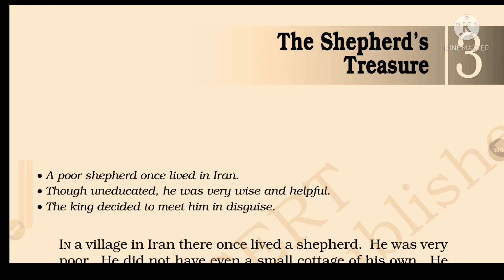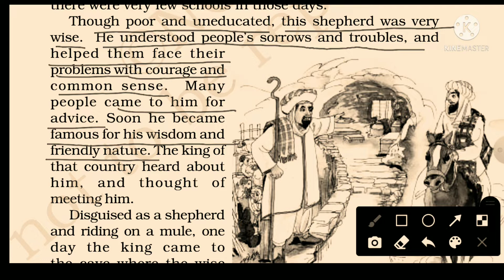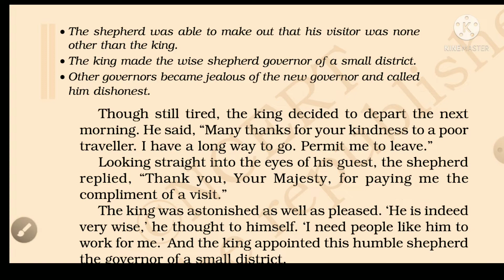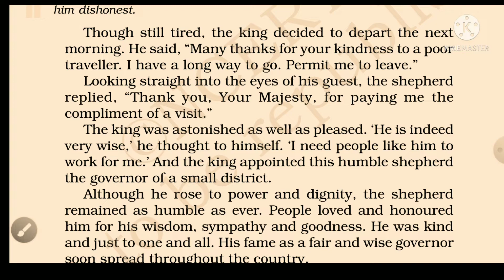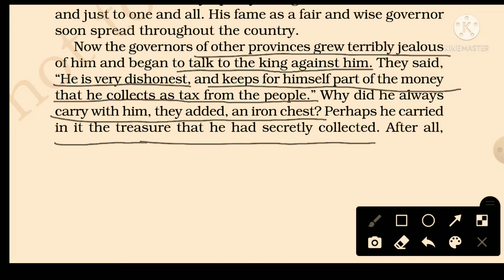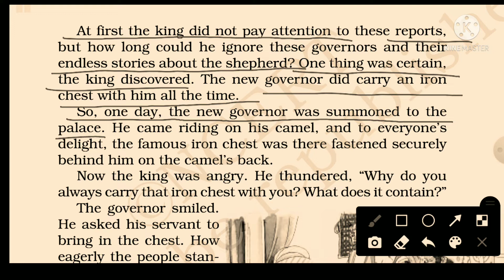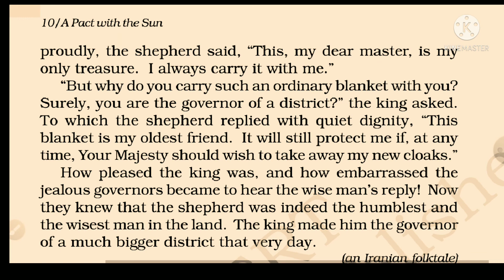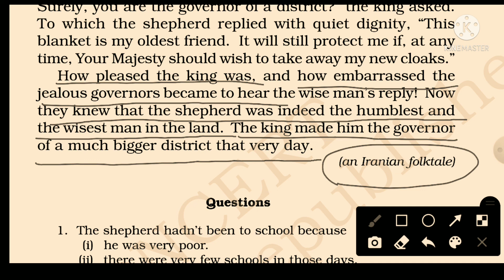The Shepherd's Treasure| Class-6|Chapter 3, Word to word hindi explanation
Class 6
Chapter 3 The Shepherd's Treasure
Book - English ( A Pact With The Sun )
word to word detail explanation in hindi